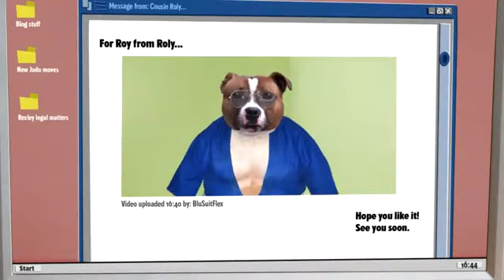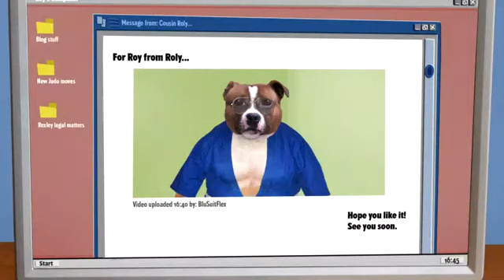Dog Judo 35 Introducing Roly